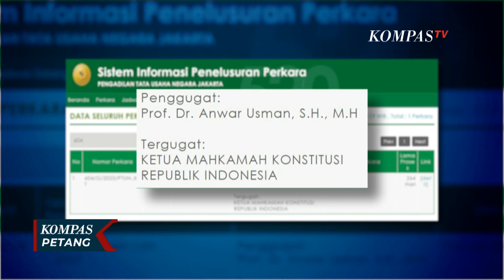PTUN Kabulkan Sebagian Gugatan Anwar Usman, Ada Unsur Politis di Putusan Ini?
JAKARTA, KOMPAS.TV - Mahkamah Konstitusi (MK) akan banding setelah Pengadilan Tata Usaha Negara (PTUN) mengabulkan gugatan Hakim Konstitusi Anwar Usman.

Keputusan ini diambil setelah 7 hakim MK mengadakan rapat permusyawarahan hakim sambil menunggu salinan putusan.

Sebelumnya PTUN mengabulkan sebagian gugatan Hakim Konstitusi Anwar Usman terkait pengangkatan Suhartoyo sebagai Ketua MK periode 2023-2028 dibatalkan.

PTUN juga mengabulkan permohonan Anwar Usman yang meminta harkat dan martabatnya dipulihkan sebagai hakim konstitusi.

Wakil Ketua Komisi III DPR Fraksi Partai Gerindra, Habiburokhman menghormati putusan PTUN yang mengabulkan sebagian gugatan Hakim Konstitusi Anwar Usman.

Sejak awal Habiburokhman sudah menduga, putusan MKMK yang memberhentikan anwar usman sebagai Ketua MK, cacat.

MKMK memberhentikan Anwar Usman karena terbukti melakukan pelanggaran berat dalam pengambilan putusan pengubahan syarat usia capres cawapres.

Kita bahas bersama Dosen HTN & Peneliti Poshdem Universitas Andalas, Feri Amsari.

Baca Juga [FULL] MK Ajukan Banding Putusan PTUN Terkait Gugatan Anwar Usman di